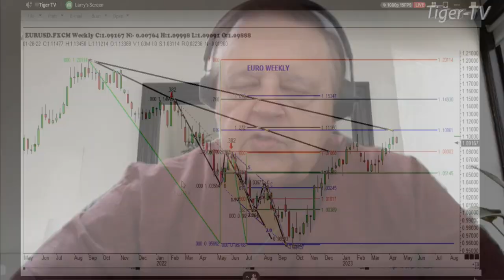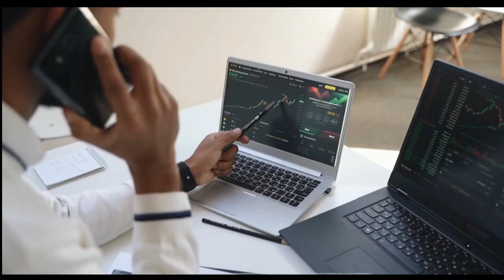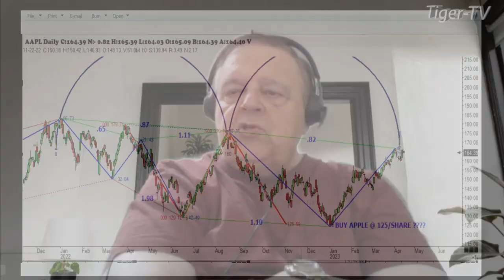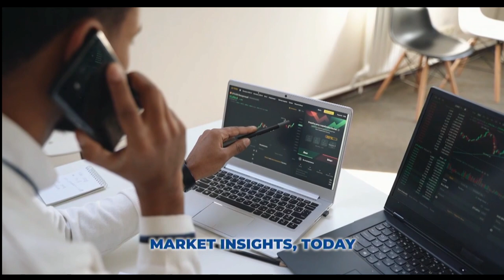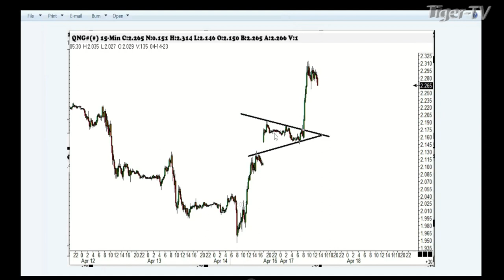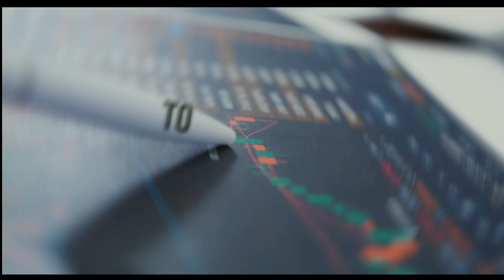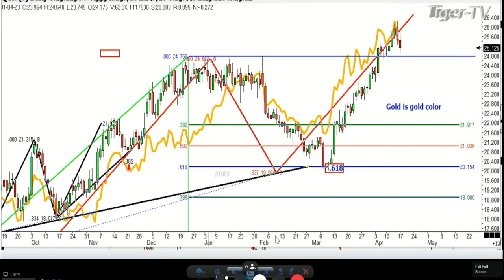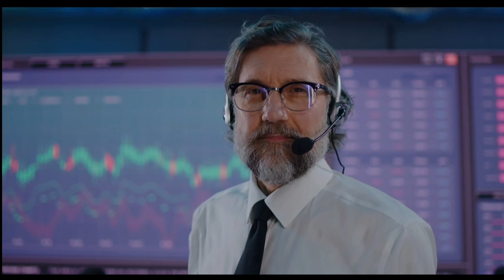April 17th, Trade What You See, Hour 2 with Larry Pesavento on TFNN - 2023